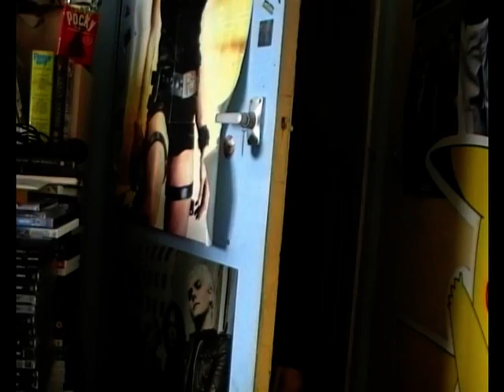The Teddy in the pink tutu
A birthday party turns into a massacre when a bear loses its shoe...
Starring: Paige Elliston
Tiffany Keet
Hayley Maslin
And me :)